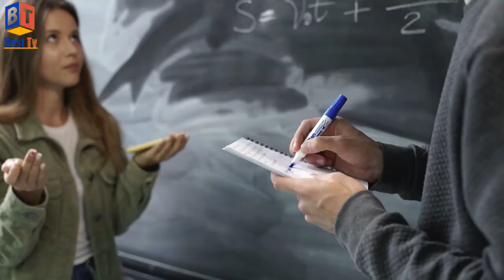The school teacher was caught doing shameful work and was fired. The whole story went viral 2022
Today talk about The school teacher was caught doing shameful work and was fired. The whole story went viral 2022